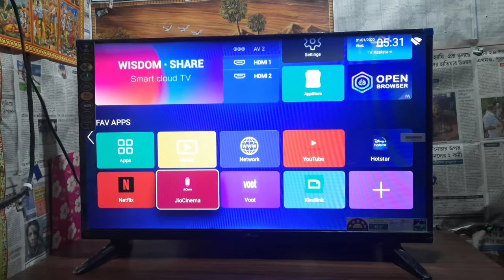TV Pe Free Fire Game Ko Dhekh Lo | Smart tv Playing on Free Fire.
Hi gamers, "GAMING SOCH" ki Dunia me app jaysa dost and Bhai ka
Well come.
Coll of duty, Free fire,PUBG,BGMI,and all type gaming video
is channel par uploed hote hai.
And like or share dost...

free fire game play video,
free fire game setting,
free fire game ki video,
free fire game kaise khelte hain,
free fire game song,Free Fire Game on Smart TV
Free Fire Game Smart tv me Dhekh Lo,
Smart tv Playing On Free Fire,

 TITLE #